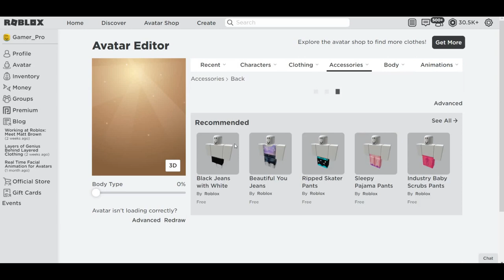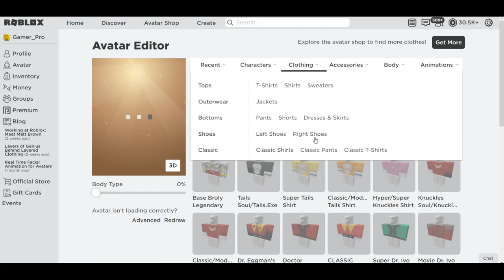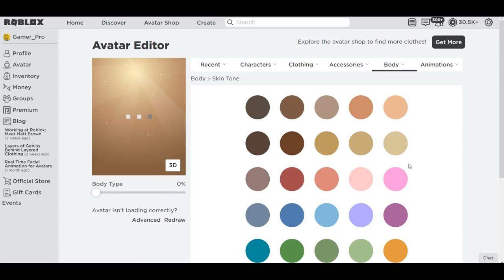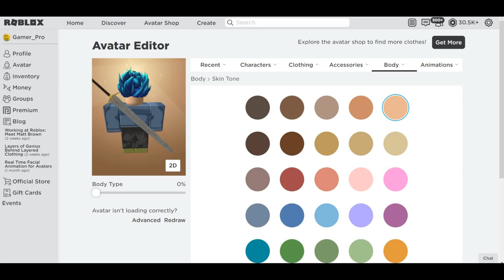How To Make Future Trunks In Roblox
he came from the future, so he can save the future from evil robots and goku with black clothes!
and don't forget to join my groups and buy some clothing from them so i can get robux for the characters you want me to make!